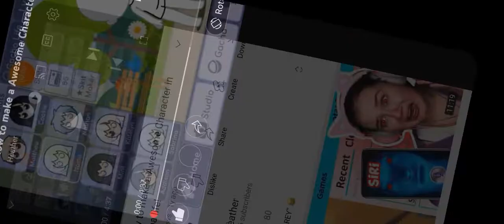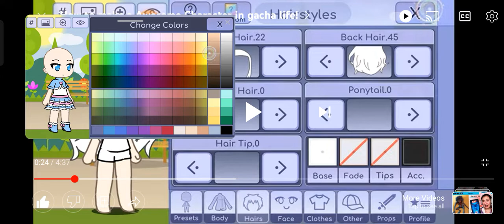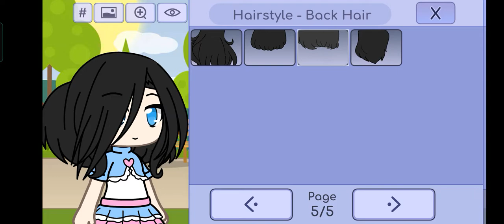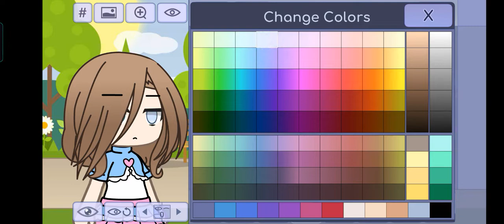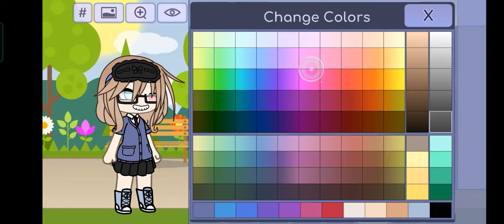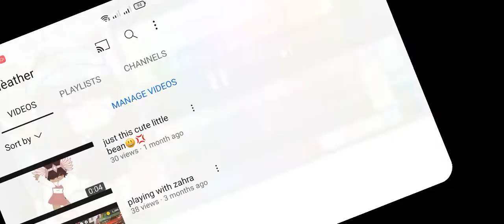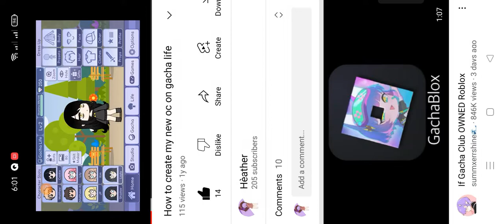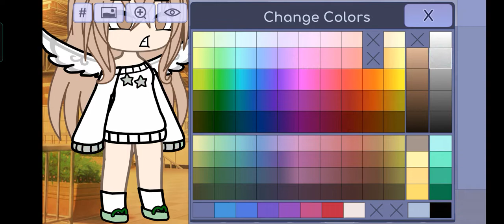Why am i doing this-